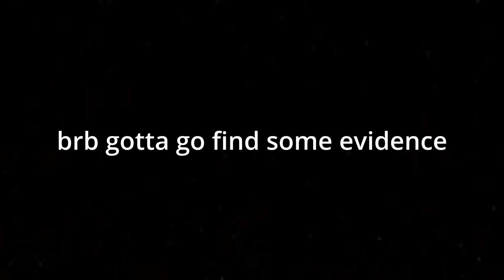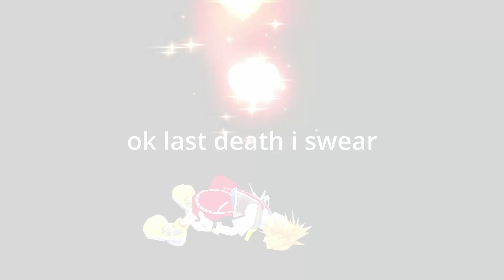Kingdom Hearts 1.5 Remix (Exp Zero/No Equipment/Proud) - Wonderland Fights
Onto Wonderland where the difficulty just keeps getting more difficult. Trickmaster is a lot harder than I thought (being able to spam fireballs and such) but we got through it eventually.